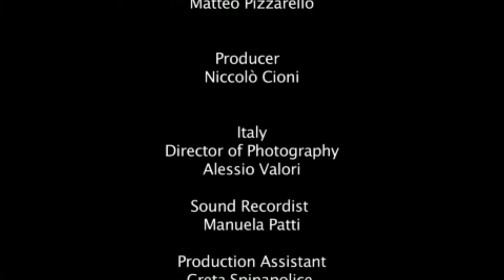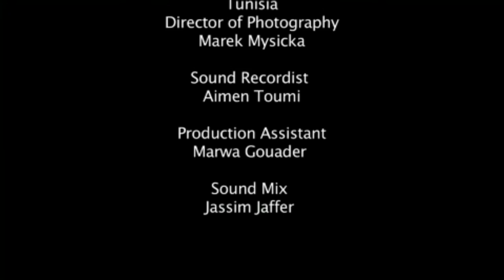Michael Marmarinos - Directeur Artistique "Populonia" projet NOSTOI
Michael Marmarinos - Directeur Artistique "Populonia" projet NOSTOI 2015